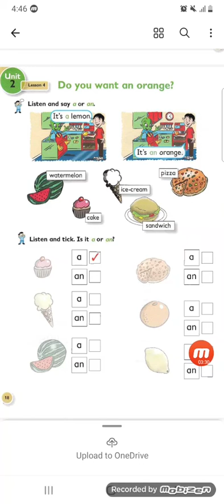انكليزي صف الثاني الابتدائي الوحدة الثانية الدرس الرابع Lesson 4 صفحة 18.